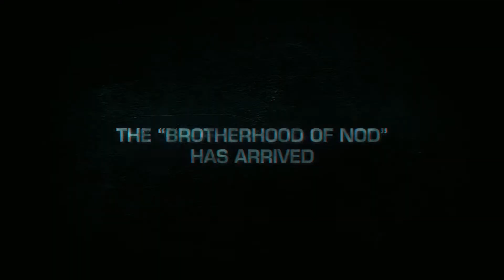Command & Conquer: Tiberium Alliances - Welcome to the Nod Faction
A video to mark the official launch of the Nod faction to C&C: Tiberium Alliances.